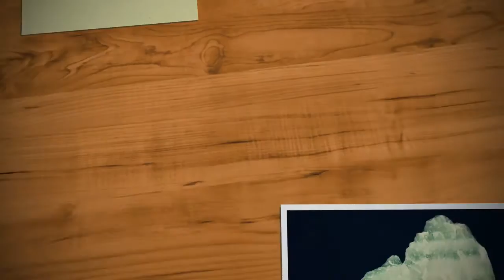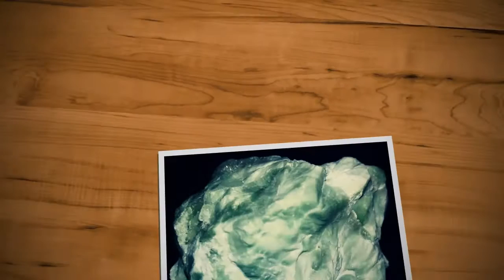Otros minerales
Aragonito Verde, Wavellite, Epidota, Barita y  Fluorita.